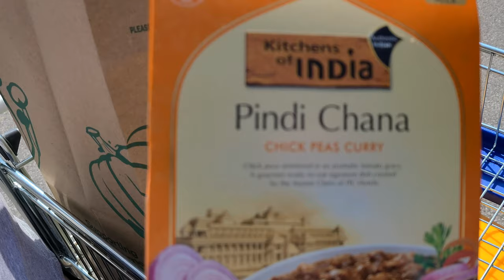Destin Beach Right After Sunrise | Whole Foods Vegan Tacos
We TRIED to get up early enough to see the sunrise but it was still a great beach trip. Come check out Presley and us having fun in the sun. We also were able to find some amazing VEGAN tacos at whole foods.